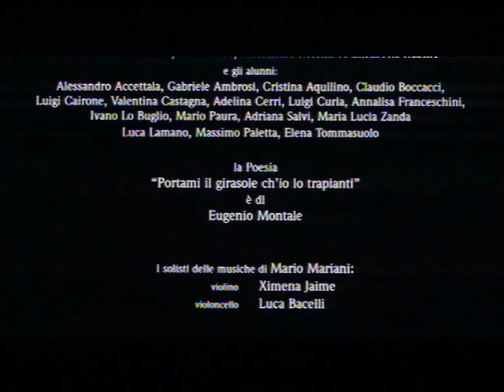The Crooked Nose - A film by Antonio Ciano.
The Crooked Nose  -    Cast & Credits:

Director: Antonio Ciano.
Story: Antonio Pezzinga e Antonio Ciano.
Writers: Antonio Pezzinga, Francesco Cenni, Michele Pellegrini, Antonio Ciano.
Cinematography: Luca Coassin.
Set design: Selvaggia Ricciardi Pollini.
Costumi: Andrea Sorrentino.
Editing: Valentina Girodo.
Sound: Dario Calvari.
Cast: Marcello Mazzarella, Cecilia Dazzi, Jaqueline Lustig, Claudio Guain, Beatrice Palme, Augusto Zucchi, Anna Orso, Cristiano Callegaro, Franca Lo Iudice.
Produzione: Antonio Ciano, Giovanni Ceglia, Media Outdoor e Antonio Pezzinga per Nuvola Film.

Synopsis
His late mother tells him that, when he had the opportunity to be himself, he often didn't take it and so now he's dead as well. Giovanni, successful, forty, has a change of character and begins to live up to his new, uncontrollable persona.

“The risk of becoming conventional and succumbing to conventional role models and accepted values becomes an ever more serious one. The condition of a man who realises he too has a crooked nose becomes bitterly comic.”     Antonio Ciano (direction notes)